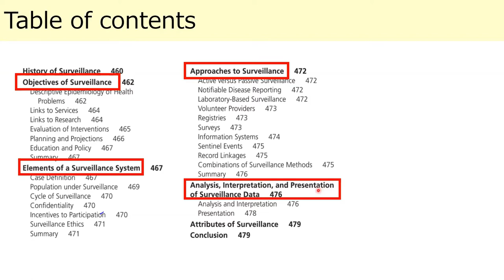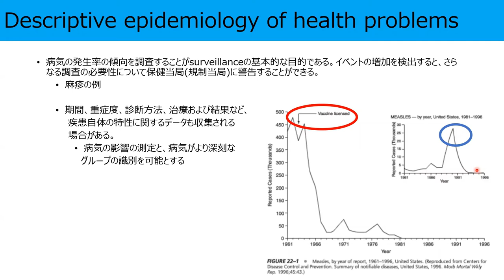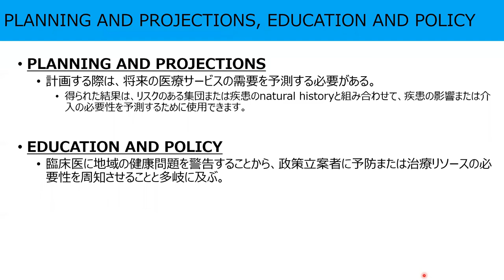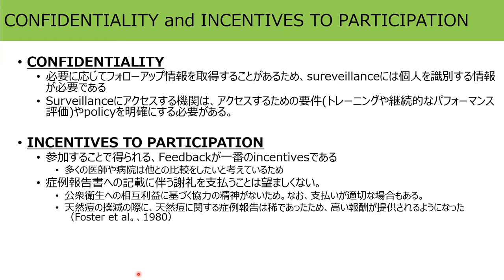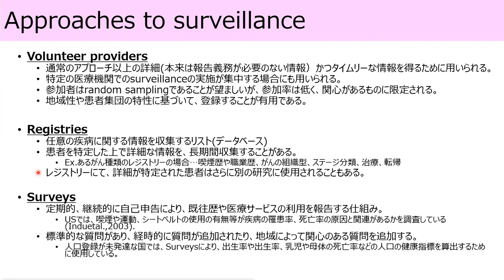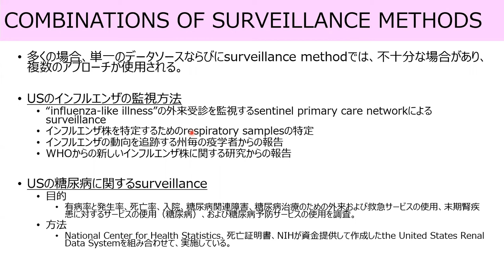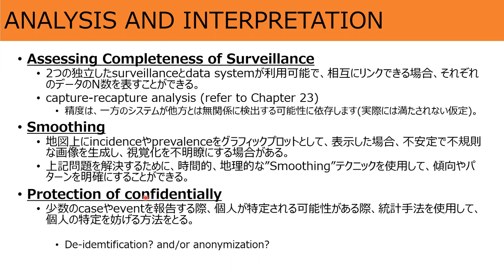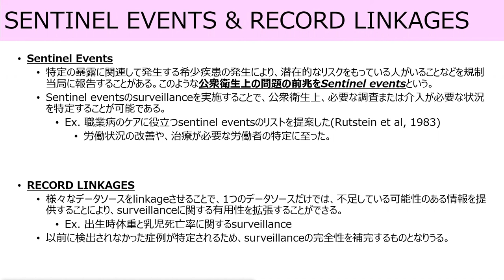Modern Epidemiologyを読む会 Chapter22 Surveillance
Surveillanceのチャプターです．
記述的研究の方法について勉強していきます．分析的研究を目にすることが多いため勉強になりました．